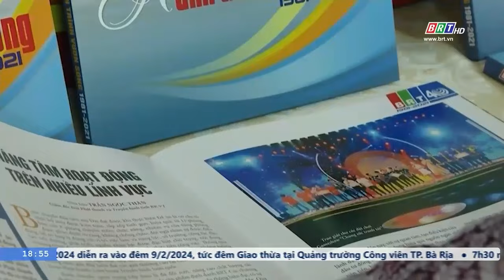Tin nổi bật trong tuần 4/2/2024 | BRTgo